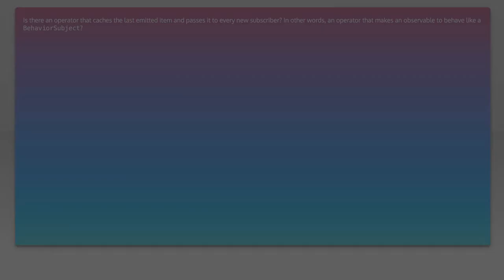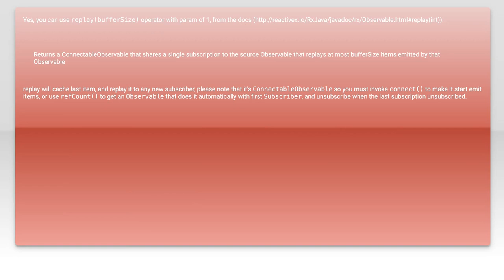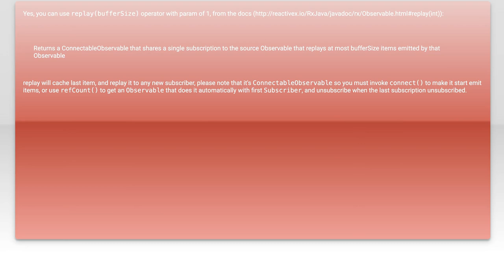Cache last emitted item RxJava Operator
rx-java: Cache last emitted item RxJava Operator

Related to: rx-java